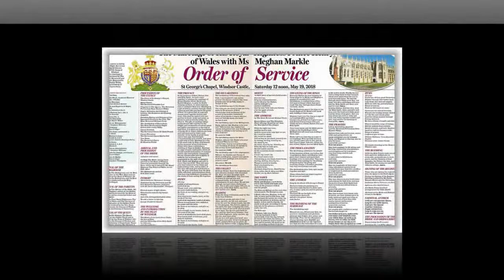Meghan Markle has launched her as she married Prince Harry in a multi-cultural and US wedding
A very modern marriage Harry and Meghan wed at St George's Chapel in Windsor in an extraordinary star-studded, multi-cultural ceremony, the likes of which the Royals have never seen.